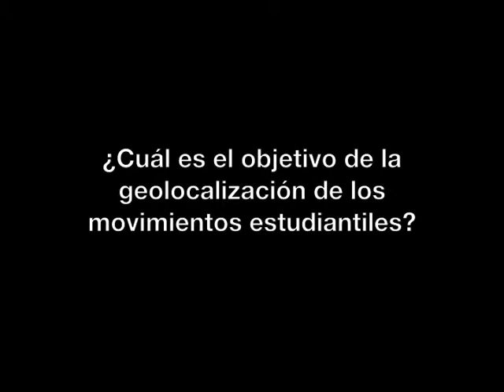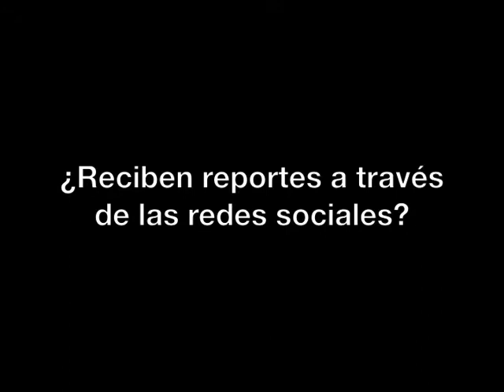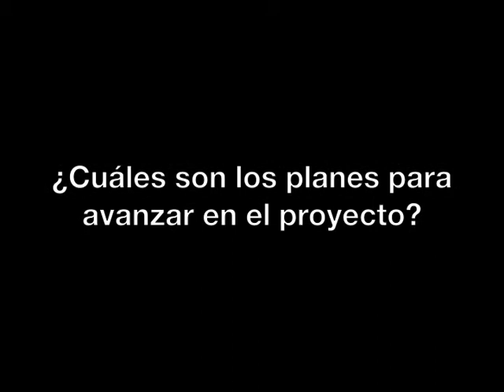Chile Movilizado: Entrevista a Pablo Loyola (entrevista completa)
Chile Movilizado es un medio digital surgido en la primavera de 2013 a raíz de las protestas de los estudiantes chilenos por el elevado precio de las carreras universitarias y de la educación superior. Esta herramienta de mapeo permite localizar las instituciones educativas en paro o tomadas por los estudiantes gracias a los reportes de los mismos.

Pablo Loyola, uno de los fundadores de esta plataforma, ha hablado con Elisa Moreno Gili, de Periodismo Ciudadano, explicando el funcionamiento de la misma.